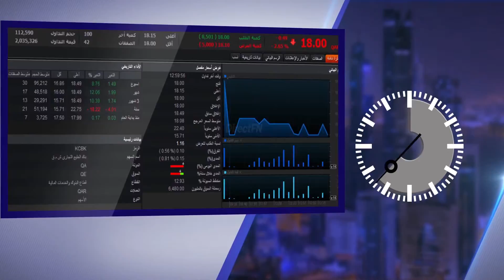مباشرTV | السوق في دقيقة | قطر:المؤشر القطري يغلق فوق مستويات ال11000 نقطة